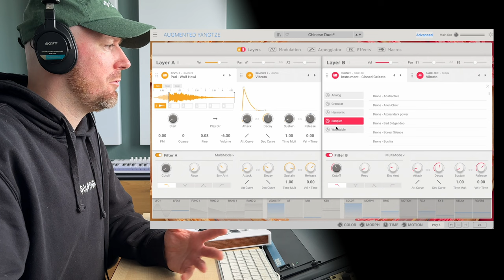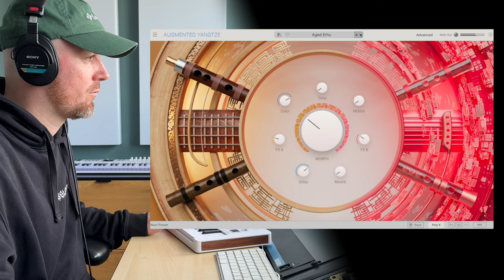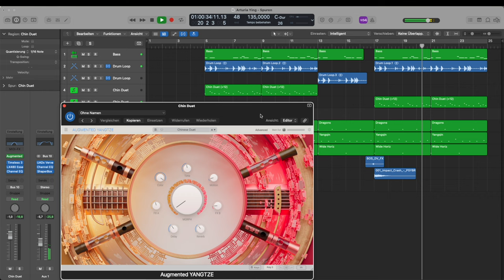NEUES Augmented Instument | Arturia Yangtze